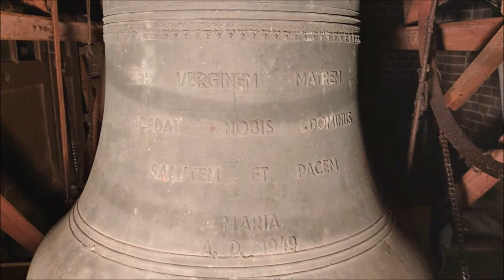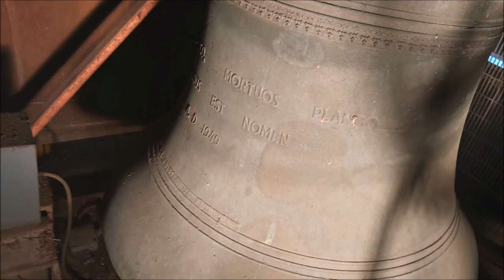Broekland, kerkklokken Heilige Marcellinuskerk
234) De kerkklokken van de Heilige Marcellinuskerk te Broekland!
Zaterdag 31 oktober 2020, 11:00 uur

0:00 Dronebeelden
1:02 Kerkklok 3 - luiden 1:08
3:28 Kerkklok 2 - luiden 3:39
5:39 Kerkklok 1 - luiden 5:48
7:37 Volgelui

Tegen het einde van de 16e eeuw diende zich in onze streek de reformatie of de hervorming aan. Gebruik maken van de kerk in Wesepe, Wijhe of Raalte was voor de katholieken niet meer mogelijk. In 1688 vonden de katholieken onderdak op erve ‘de Vos’ tussen Wijhe en Broekland. Ruim 130 jaar werd hier gekerkt. Op de gevel van de huidige boerderij is nog te lezen: ‘Verheft zich hier geen bidplaats meer, het heelal is tempel van de Heer'.

Aan de Soestwetering lag een stuk grond ‘de Boerhaar' genaamd. Het was eigendom van Gerrit Wijermars die in 1819 “de plaats voor kerke, pastorij en tuin vrij en onbezwaard aan de Roomsch Catholijke gemeente afstond.” Op ‘de Boerhaar' werd een zogenaamd Waterstaatskerkje gebouwd. Dankzij de Fransen was er inmiddels godsdienstvrijheid. Voor iedereen en zelfs Koning Willem 1 deed voor de ‘bouw van de kerk een flinke duit in het zakje’. Het vorstelijke  bedrag  van maar liefst vijfduizend gulden. Tegenwoordig zou dit een subsidie genoemd worden. Er werd een kerkhof aangelegd en Broeklander Gerrit Roelofs Reuveld had de twijfelachtige eer hierop als eerste begraven te worden (13 januari 1821). Alles goed en wel maar nu hadden de Broeklanders hun kerk nog verder van huis. Ook de school van Boerhaar, gebouwd in 1859, werd door de katholieke kinderen van Broekland bezocht.

Rond 1880 kwamen de Broeklanders met het verzoek om een eigen parochiekerk te mogen bouwen. De katholieken van Wijhe hadden immers al in 1869 een eigen kerk gekregen. De parochie Boerhaar wilde geen medewerking verlenen en zo ontstond er een jarenlange strijd. Uit ongenoegen namen de Broeklanders de kinderen van de Boerhaarse school en stuurden hun kroost naar de Openbare school in Broekland. ’Dan maar geen Roomsch onderwijs!' De aanhoudende verzoeken en acties om een eigen kerkgebouw te krijgen hadden uiteindelijk toch succes en in 1911 besloot Aartsbisschop Mgr. Van de Wetering dat er twee kerken gebouwd moesten worden: één in Broekland én een nieuwe kerk voor Boerhaar. In 1913 werden de nieuwe kerken geopend.

In de kerk kwamen rond 1913 drie klokken te hangen, waarvan behalve de afmetingen en gewichten informatie ontbreekt. Ze waren qua omvang en gewicht vergelijkbaar met de huidige klokken. In de Tweede Wereldoorlog zijn de klokken afgevoerd en in 1949 vervangen door drie nieuwe exemplaren. De middenklok heeft nog de vooroorlogse klepel uit 1913.

Sinds 1 januari 2010 is betreffende kerk een locatie van de nieuwe parochie Heilig Kruis, met als centrum de H. Kruisverheffingsbasiliek te Raalte. In 2020 is aangekondigd dat, op de basiliek te Raalte na, alle kerkgebouwen van de parochie in de komende vijf jaar gefaseerd zullen worden afgestoten.

→ Kerkklok 1: Petit en Fritsen, 1949, 978 mm, as1

BELLICO FURORE DESTRUCTAS
PIETAS FIDELIUM NOS RENOVAVIT
BROEKLAND. A D. 1949
PROTEGAT NOS SEMPER MARCELLINUS PATRONUS.

542

→ Kerkklok 2: Petit en Fritsen, 1949, 868 mm, bes1

VIVOS VOCO,  MORTUOS PLANGO
BERNARDUS EST NOMEN

507

→ Kerkklok 3: Petit en Fritsen, 1949, 776 mm, c2

PET VERGINEM MATREM
CONCEDAT NOBIS DOMINUS
SALUTEM ET PACEM
MARIA

561

Met dank aan mevrouw Ruiter!
Met dank aan Chardy van Riel!